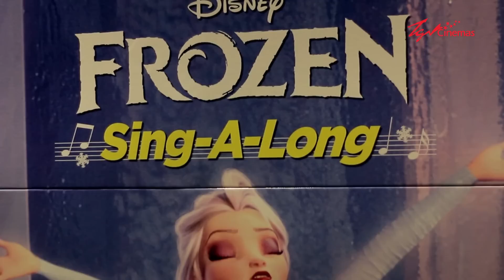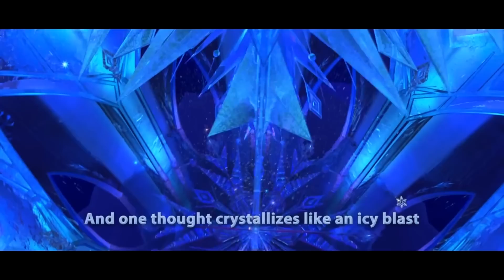FROZEN Sing-A-Long Premiere at TGV Cinemas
"Do you want to make a snowman?" - We mean it when we present the premiere of FROZEN Sing-A-Long!

Thanks for all the supports to make this a successful one! Enjoy the sneak experience from this video!

Event dated: 30th Nov 2014,  TGV Sunway Pyramid.